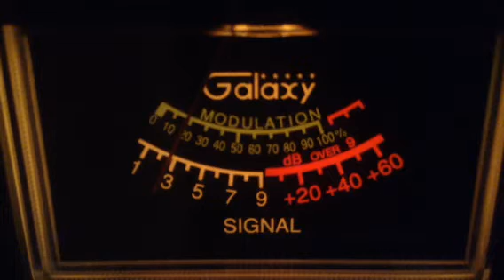CB Channel 6---Heart Breaker-Barbados